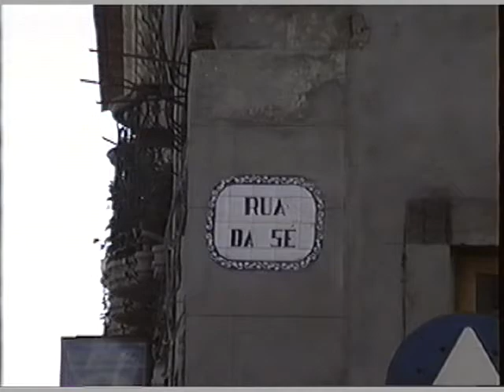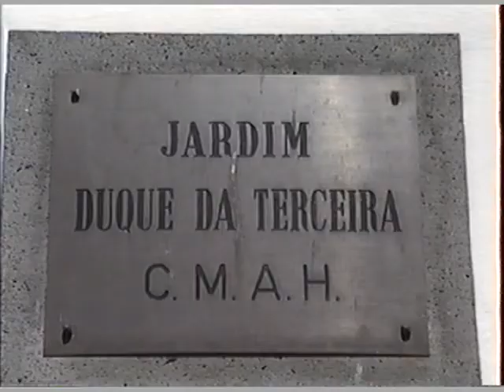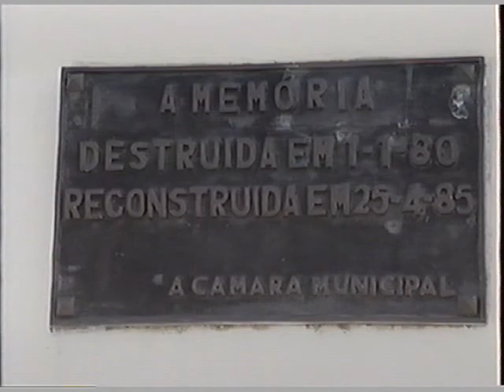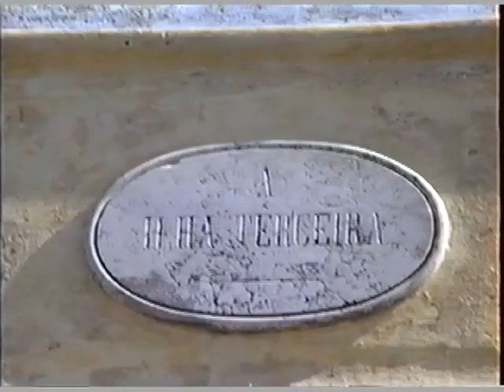ILHA TERCEIRA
FERIAS NA ILHA TERCEIRA 1992
TOIRADA E PAISAGENS